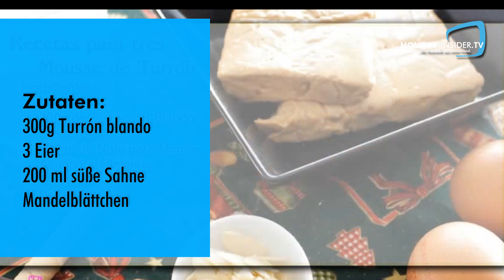FERNWEHKOCHEN: Mousse de Turrón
**Mousse de turrón** ist eine himmlische Nachspeise, die die süßen Aromen Spaniens perfekt einfängt. Hergestellt aus der traditionellen spanischen Weihnachtssüßigkeit **Turrón**, ist diese Mousse eine luftige und doch reichhaltige Verführung, die besonders in der Weihnachtszeit beliebt ist. Turrón ist eine Art spanischer **Nougat**, der aus **Mandeln**, **Honig**, **Zucker** und oft **Eiklar** besteht. Es gibt verschiedene Arten, aber die bekanntesten sind der weiche **Turrón de Jijona** und der härtere **Turrón de Alicante**.

In Spanien ist **Turrón** eine unverzichtbare Süßigkeit während der Weihnachtszeit und gehört in fast jeden Haushalt. Schon im **16. Jahrhundert** wurde Turrón vor allem in der Region Alicante hergestellt und ist seitdem fester Bestandteil spanischer Weihnachtstraditionen. Die nussige, süße Köstlichkeit wird in vielen Variationen genossen – pur, in Pralinen oder eben als Grundlage für Desserts wie die **Mousse de turrón**.

Bei dieser Nachspeise wird der weiche Turrón zu einer seidigen, cremigen Mousse verarbeitet, oft mit Sahne und Eiern, die ihr eine besonders luftige Textur verleihen. Sie vereint die warmen, nussigen Aromen des Turrón mit der Leichtigkeit einer Mousse, was sie zu einer idealen Nachspeise für festliche Anlässe macht. Der feine Geschmack des Mandelnougats, kombiniert mit einer sanften Süße, bringt das Beste aus der spanischen Küche hervor.

Die **Mousse de turrón** ist nicht nur ein Highlight zu Weihnachten, sondern auch eine wunderbare Möglichkeit, die festliche Atmosphäre und die kulinarische Tradition Spaniens auf den Tisch zu bringen – ob nach einem Festessen oder als süßer Abschluss eines geselligen Abends.